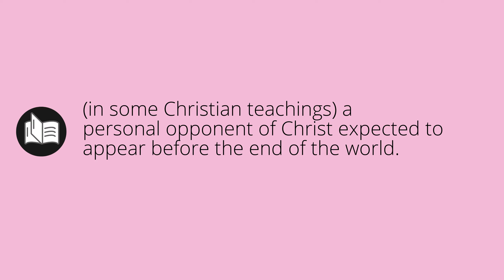What ANTICHRIST means • Meaning of ANTICHRIST • antichrist MEANING • antichrist DEFINITION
What does antichrist mean in english. What is the meaning and what is the definition of antichrist. What is antichrist. antichrist definition. Meanings and definitions for every word in the English dictionary